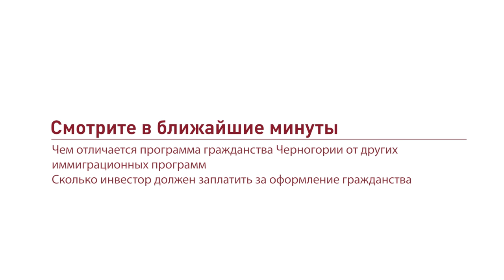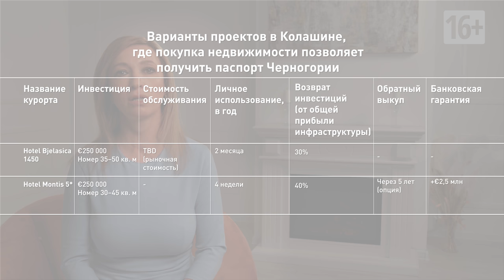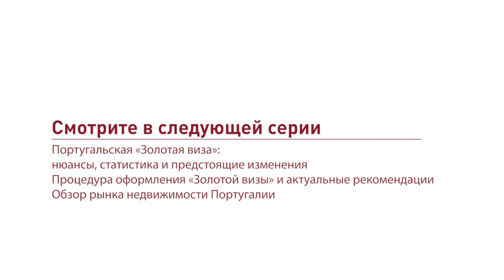Гражданство Черногории. Как успеть получить европейский паспорт в 2021 году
Сегодня программа гражданства Черногории – оптимальная возможность получения европейского паспорта через инвестиции.

Программа относительно недорогая и быстрая – паспорт можно получить за 3–6 месяцем. С ним можно без виз въезжать в Шенген и проживать там до 180 дней в году. Плюс Черногория кандидат на вступление в ЕС в 2025 году. Что значит – у новых граждан появляется возможность стать полноценными гражданами Европы без сдачи языкового экзамена и выполнения требований по проживанию в стране.

Но! Программа работается только до конца 2021 года. Значит нужно поторопиться.

О том, что необходимо успеть сделать заявителю до декабря 2021 года и какие расходы ему предстоят, в новом сюжете расскажет Юлия Титова – риелтор более чем с 20-летним стажем работы, победитель национальной премии «Эксперт рынка недвижимости – 2018» в номинации «Зарубежная недвижимость».

00:00:00 Введение
00:01:17 Ситуация на рынке инвестиционной иммиграции
00:03:39 Преимущества и перспективы черногорской программы после 2021 года
00:05:16 Ограничения в программа гражданства Черногории
00:07:15 Список документов необходимых для подачи заявки на гражданство
00:08:02 Процедура получения гражданства Черногории
00:09:31 Расходы по паспортной программе страны
00:12:32 Объекты недвижимости, которые участвуют в программе

Получите максимум информации о программе Черногории и расчеты для всей семьи.